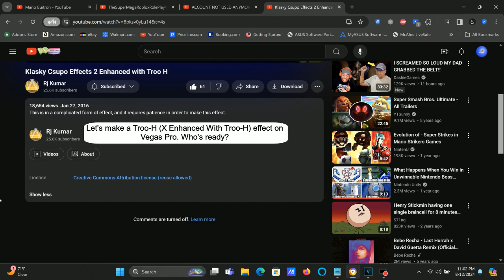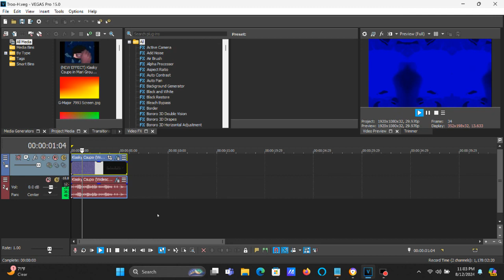How To Make Troo-H (X Enhanced With Troo-H) On Vegas Pro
How To Make Troo-H (X Enhanced With Troo-H):

(VideoFX)

1st: TV Simulator - Troo-H A

After choosing "Reset To None", let's customize an adjustment below.

Interlacing:     0.0000
Phosphorescence: 1.0000
Static:          0.0000

2nd: TV Simulator - Phosphorescence: 1.000/Troo-H B

Interlacing:     0.0000
Phosphorescence: 1.0000
Static:          0.0000

3rd: TV Simulator - Troo-H C

Interlacing:     0.0000
Phosphorescence: 1.0000
Static:          0.0000

4th: TV Simulator - Troo-H D

Interlacing:     0.0000
Phosphorescence: 1.0000
Static:          0.0000

5th: Invert - (Default) or 100 % Inversion

6th: Gradient Map - Troo-H (Gradient Part)

0; R:   0, G:   0, B:   0, A: 255 (Black)
1; R:   0, G:   0, B: 255, A: 255 (Blue)
2; R:   0, G: 255, B:   0, A: 255 (Green)

7th: Mirror - Reflect Left (H: 0.678, V: 0.525)/Troo-H A

After choosing "Reflect Left", let's customize an adjustment below.

Center:

H: 0.678
V: 0.525

8th: Mirror - Reflect Right (H: 0.315, V: 0.495)/Troo-H B

After choosing "Reflect Right", let's customize an adjustment below.

Center:

H: 0.315
V: 0.495

(AudioFX)

1st: Chorus - Troo-H A

After choosing "(Untitled)", "[Sys] Chorus 1" or "[Sys] Default all parameters", let's customize a set of six adjustments below.

Input Gain (-Inf. to 0 dB): 0.0 dB
Dry Out (-Inf. to 0 dB): -Inf. dB
Chorus Out (-Inf. to 0 dB): 0.0 dB

Invent Chorus Phase: With A Checkmark
Invent Feedback Phase: Without A Checkmark
Chorus Size (1 to 3): 3

Feedback (0 to 100 %):              1 %

Attenuate High Frequencies Above (Hz): Without A Checkmark/ 5,000 (Disabled)
Tempo Sync: Without A Checkmark
Modulation Period: 1.000/Measures (Disabled)

2nd: Chorus - Troo-H B

After choosing "(Untitled)", "[Sys] Chorus 1" or "[Sys] Default all parameters", let's customize a set of adjustments below.

Invent Chorus Phase: Without A Checkmark (Default Adjustment)

Feedback (0 to 100 %):              0 %
Chorus Out Delay (0.1 to 100.0 ms): 40.0 (Default Adjustment)

Effect by Jayden galipo (Lazy Butterfly)

Klasky Csupo Effects 2 Enhanced with Troo H

Klasky Csupo LOL in Troo H

Klasky Csupo (2002) In Troo-H

How to make Troo-H (FOR REAL THIS TIME)